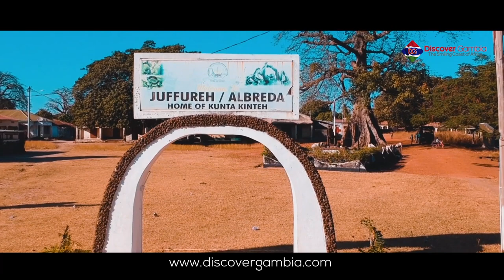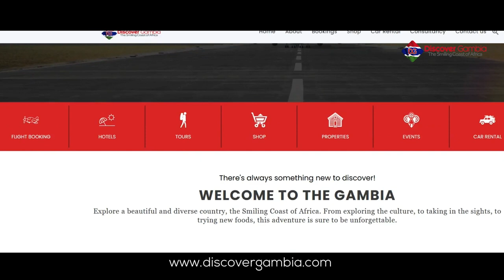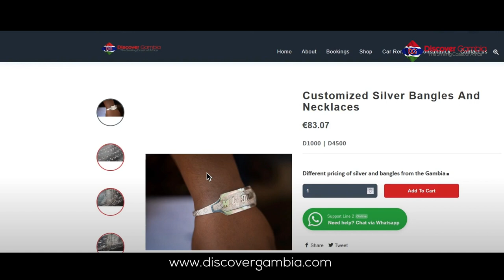Jaliba Kuyateh Discover Gambia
Visit The Gambia the Smiling Coast of Africa Book now